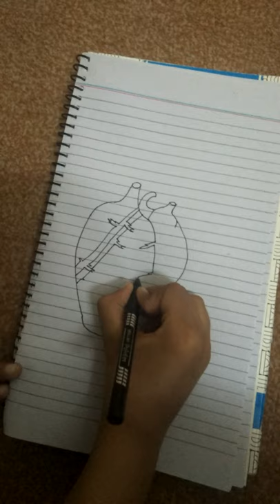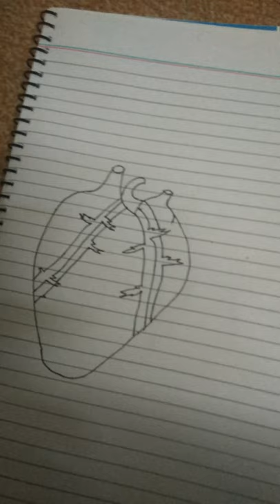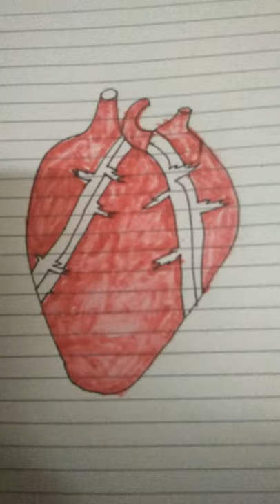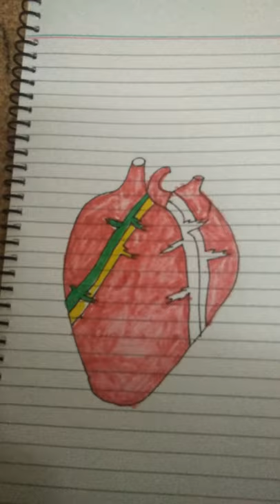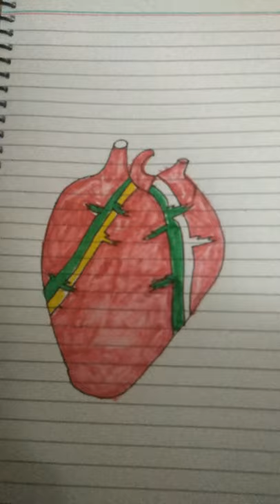Art and Craft😊how to make heart || by Abdullah Haroon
learn to draw heart shape😊